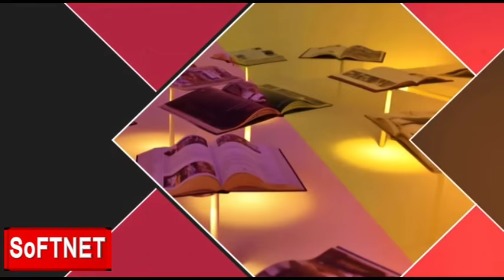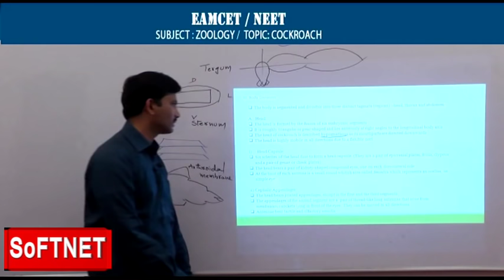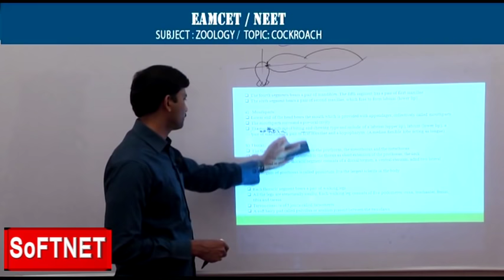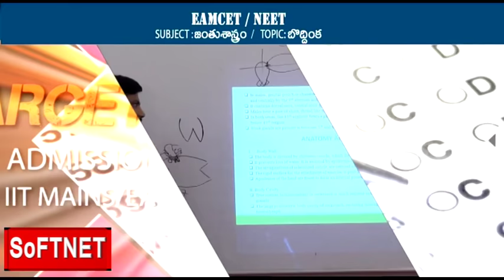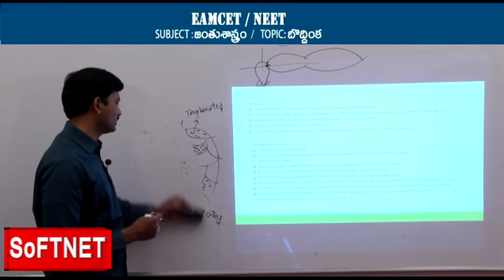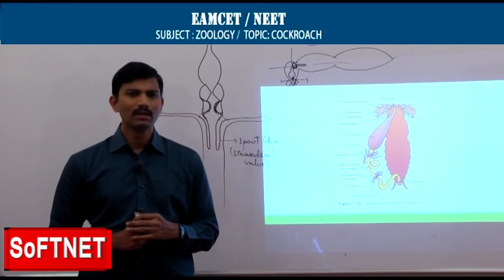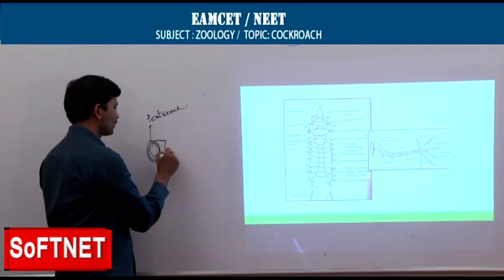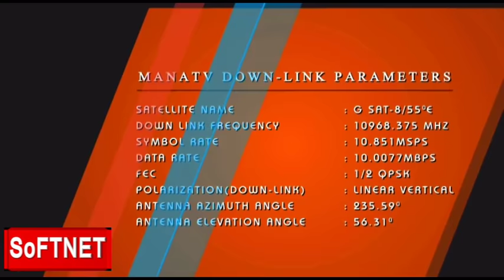ZOOLOGY || COCKROACH - P1 || Srikanakaraju